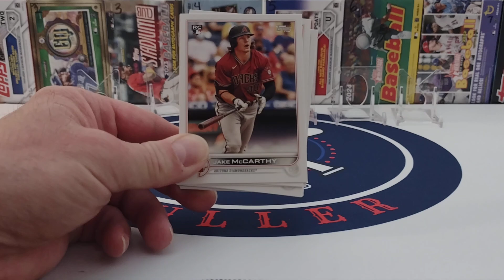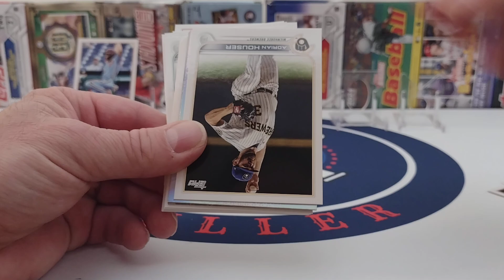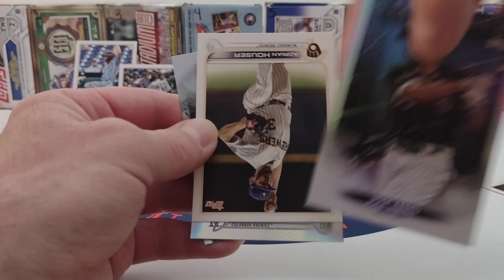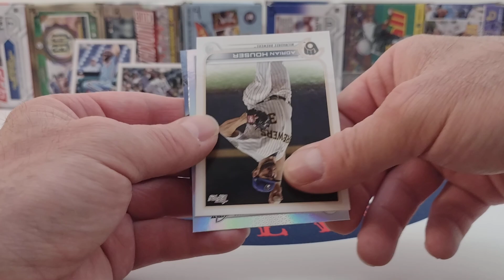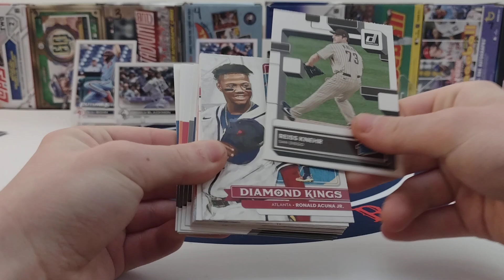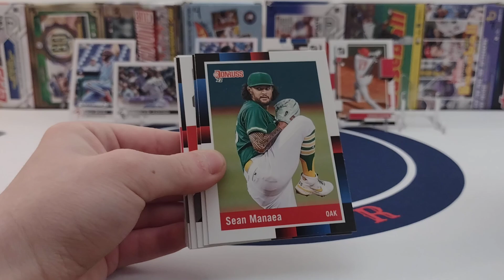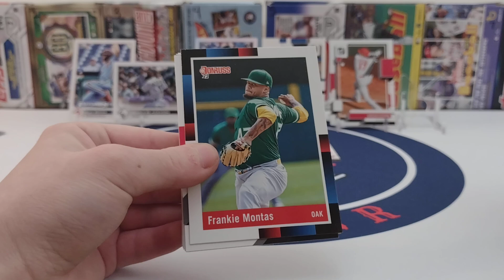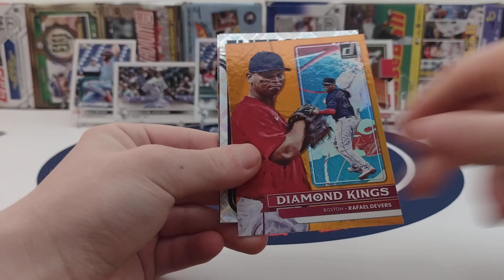2022 Donruss Hanger vs. 2022 Topps Series 2 Fat Pack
2022 Donruss Hanger vs 2022 Topps series 2 Fat Pack.